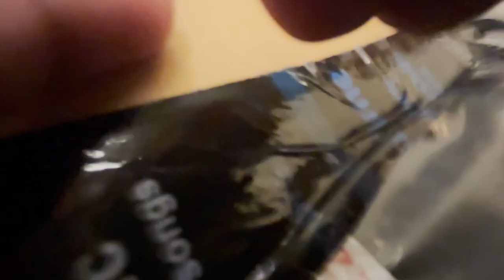Scorpio N Z2 Modifications Window curtain/Black Tint| Best for your car | Legal or not?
6 Pcs window Curtain
Magnetic Window Curtain